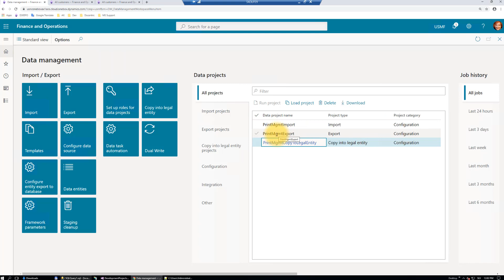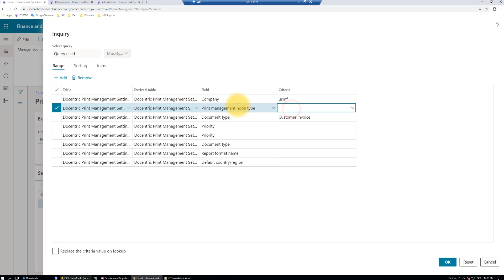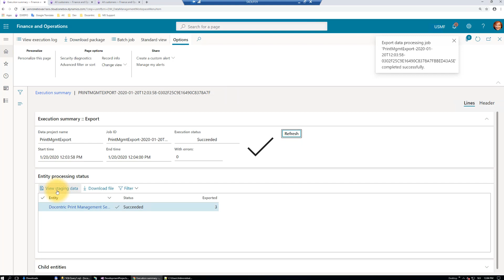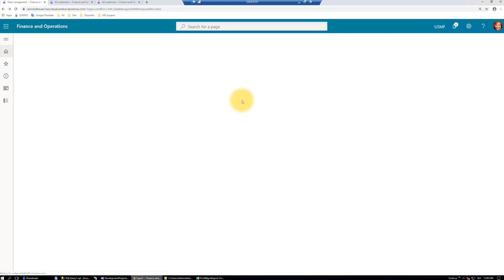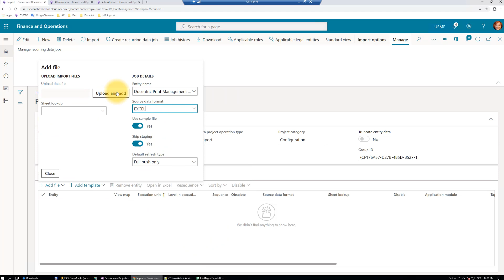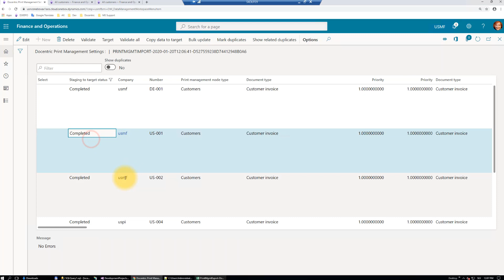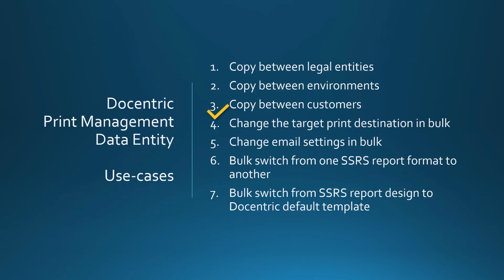Copy Print management settings between customers in D365FO – Part 4 of 8